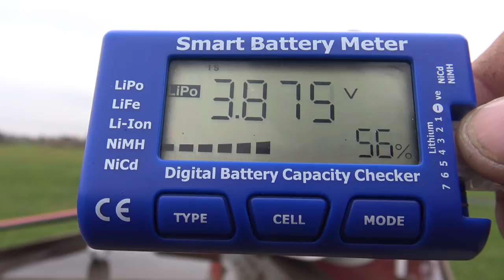Avios Albatross HU-16 V2 US RC Coast Guard Flying Boat 1620mm (63.7") PNF Maiden flight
When Avios released the Albatross HU-16 back in early 2019 it was extremely well received around the globe. This was due to being something just that little bit different in a PNF format, had excellent flying qualities, looked great, and was fun to fly off of land, and particularly water where it was in its element.

Get the Avios (PNF) Albatross HU-16 V2 US Coast Guard Flying Boat 1620mm (63.7"):

The best though can always be made even better, so Avios has now introduced the Albatross HU-16 V2, this comes in a striking US Coast Guard color scheme with factory-applied decals. Other improvements include clear cockpit windows for an improved scale appearance, better slow flight performance due to less paint which saves weight (the white in the color scheme is the natural color of the EPO foam), and perfectly color-matched plastic parts for a better appearance and finish. Also, the lengths of the servo leads and electronic wiring have been reduced to further save weight, improve access, and make for a neater installation. Last but not least is a clear plastic water rudder, this is more discreet but is still fully functional.

The Avios Albatross HU-16 is a beautiful twin-engine flying boat with a large monohull, and wing floats, the entire underneath of the front portion of the hull is reinforced with plastic. This allows it to happily take the knocks and bangs of using a grass airfield to fly from, but as mentioned before, it really does come into its own when operating from your favorite lake or waterway. Taxi-ing, and lining up for take-off are made all that much easier with the water rudder and the supplied Aerostar forward/reverse water-resistant ESC's. Built-in flaps provide plenty of lift and make the landings and take-offs that much easier and extremely scale-like.

The Plug-N-Fly Albatross is powered by twin pre-installed Aerostar 3536-850KV brushless outrunner motors driving scale 3-blade 10x6 propellers. The 2 Aerostar 30A reversing ESC's are also pre-installed along with the 7 splash-proof 9g servos. The Albatross was designed around a 3000~4000mAh 4S battery, but for scale flying it is equally at home on a 4000~5000mAh 3S battery. With the 3S 5000mAh set-up, flights of around 15 mins are possible with mixed throttle use. EPO foam is still used for all the major components, this gives strength, durability, and the surface finish is excellent. Also included are navigation lights, molded cowlings, and a comprehensive hardware pack which includes pushrods, and screws, etc.

The Albatross in its US Coast Guard color scheme provides a great presence in the air, looks outstanding, and scale low passes over water are an absolute dream, even more so now thanks to the weight saving. If you have never flown a model off of water before, and have never experienced the pure joy and fun of doing so, then the Albatross is the perfect model to get your water wings with! So, get out on the water and go soaring across the sky with the Avios Albatross HU-16 V2.

Features:
• Versatile flying boat design, great from grass, amazing from water.
• Striking US Coast Guard color scheme with factory-applied decals.
• Pre-installed twin AeroStar brushless motors and water-resistant reversing ESCs (suitable for differential thrust set-up if desired)
• Clear cockpit windows for improved scale appearance
* Reduced all up weight improving stability and slow flight performance.
• Clear plastic, discreet water rudder
• Navigation lights

Specs:
Wingspan: 1620mm (63.7”)
Length: 1210mm (47.6”)
Weight: 2300g
Motor: 2 x AeroStar 3536 850KV brushless outrunner
ESC: 2 x AeroStar 30A RVS brushless
Propellers: Scale 3-blade 10x6
Servos: 7 x 9g (splash-proof)

Required:
1 x 6ch transmitter and receiver
1 x 3000~4000mAh 4S LiPo battery
or
1 x 4000~5000mAh 3S LiPo battery
Foam glue